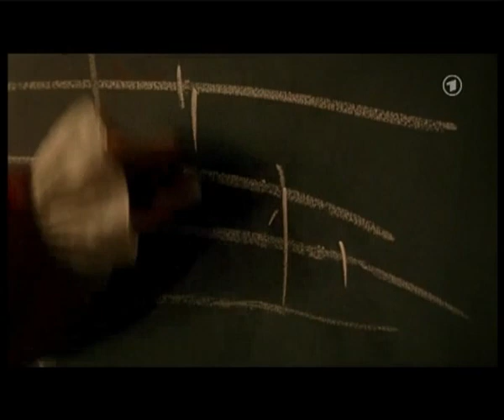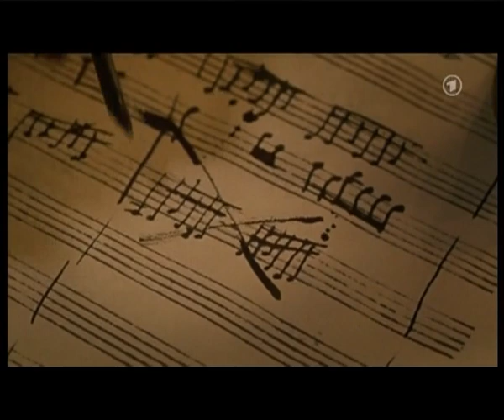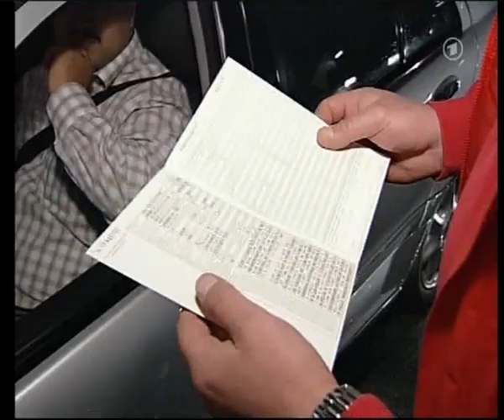Mozart – Ich hätte München Ehre gemacht